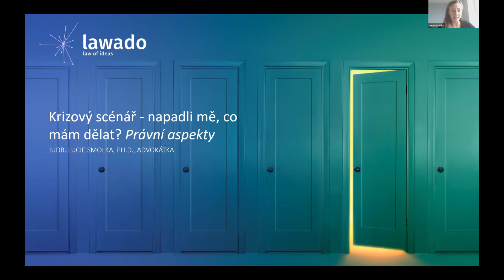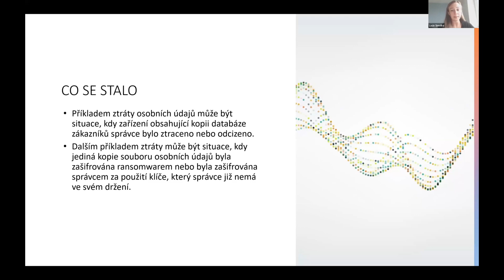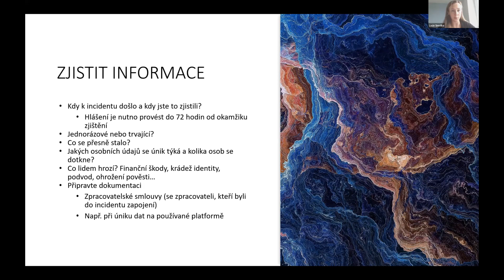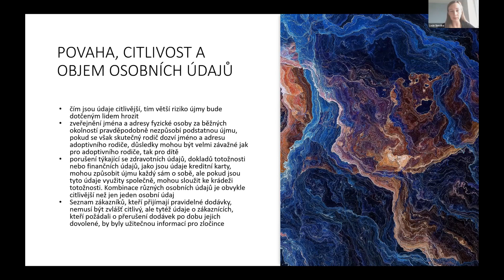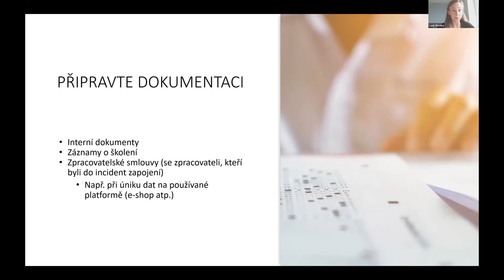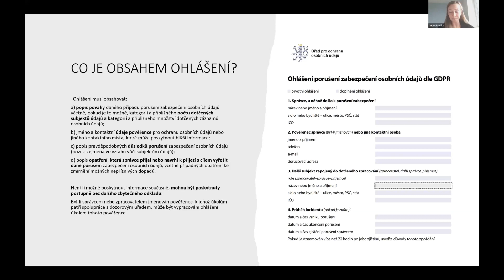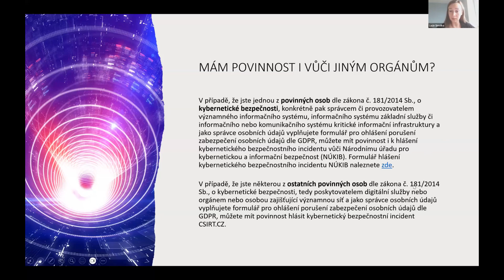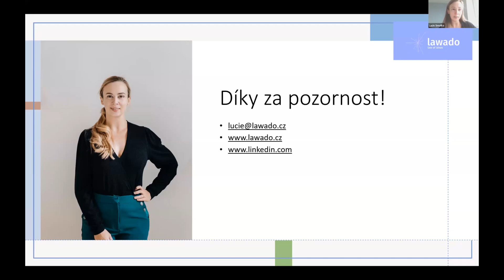Lucie Smolka: Krizový scénář - napadli mě, co mám dělat?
Záznam přednášky z konference Kyberbezpečnost pro neziskovky, která proběhla 19. října 2023. Konferenci zorganizovala Asociace veřejně prospěšných organizací a Sdružení VIA.

V poslední době se s mírnou nadsázkou říká, že není otázkou zda, ale kdy dojde k úniku dat. Co v takovém případě hrozí, na co nezapomenout, ale také jaké mohou být pokuty a kdo je může udělit, se dozvíte v příspěvku. Řekneme si také, co může vyplývat ze smluvních vztahů.

JUDr. Lucie Smolka, Ph.D. je advokátkou, založila soukromou advokátní praxi Lawado | law of ideas. Specializuje se na právo duševního vlastnictví, právo nových technologií a softwarové právo, v těchto oblastech také pravidelně přednáší a publikuje. Mimo to vede spolek Open Content, který se zabývá výzkumem otázek práva a moderních technologií a působí jako Legal lead české větve organizace Creative Commons. Je členkou výboru Otevřených měst, kde se soustředí na právní aspekty open source, a řídí právní skupinu při EU OSPO Network Evropské komise.